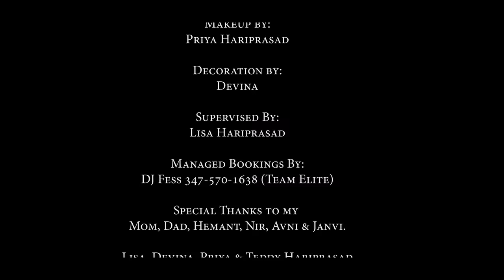Navin Ramsaran Maharaj - Apne Pyar Ki Sapne Sach Hue [Official Music Video] (2023 Bollywood Cover)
Artiste: Navin Ramsaran Maharaj
Title: Apne Pyar Ki Sapne Sach Hue
Background Vocals: Nishard M
Produced/Mixed/Mastered: Rishi Mahato/Maha Productions
Model: Valiesha Ally
Video Production: Naresh Singh
Graphics : Himraj Bir
Make Up: Priya Hariprasad
Decorations: Devina Hariprasad
Supervisor: Lisa Hariprasad
Managed Bookings By : Dj Fess (347) 570–1638 (Team Elite)

Original Credits
Movie : Barsaat Ki Raat
Artiste: Lata Mangeshkar/ Kishore Kumar
Lyrics: Anand Bakshi

Special Thanks To My Mom, Dad, Hemant, Nir, Avni And Janvi.

Lisa, Devina, Priya And Teddy Hariprasad.

My Brother And Manager Dj Fess And Beautiful Family.

Dj Quicksilva

Team Elite And Family.

Sandra And Jito Deodot

Avinda And Michele Persaud

Naresh Singh For Assisting On This Project.

Valiesha And Family.

Thanks To Sharmilla Ramroop

Harish, Priya, Navin, Sister Seeta, Rosh And Sis Renita.

Maryellen Fatjo

Thank You To Each And For Your Support.

MY CHANNEL CONSISTS ONLY:
• Chutney Soca
• Traditional Chutney
• Bollywood Cover
• Bollywood Remix
• Bhajans

• Artwork
• Mp3 File